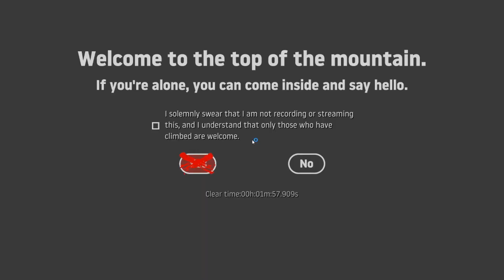Getting Over It space% in 1:57